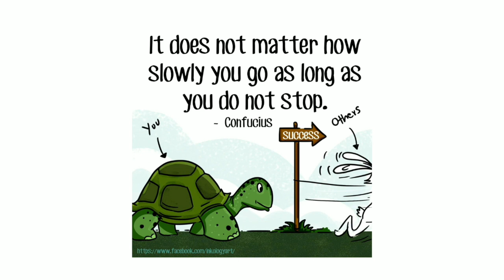Success Quotes Videos with Strong Message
Collection of my illustration based on success quotes which will remind and motivate you to achieve your goals and work hard so that you can succeed.

This success-related inspirational video includes 5 of the best inspirational quotes which will motivate you to put all your effort to achieve your goals.

You can build a throne with bayonets, but you can't sit on it for long. - Boris Yeltsin
“It does not matter how slowly you go, as long as you don't stop”. – Confucius
“The cave you fear to enter holds the treasure you seek.” - Joseph Campbell
Keep in mind that neither success nor failure is ever final.” -  Roger W Babson
“Whenever I climb, I am followed by a dog called 'Ego'.” - Friedrich Nietzsche